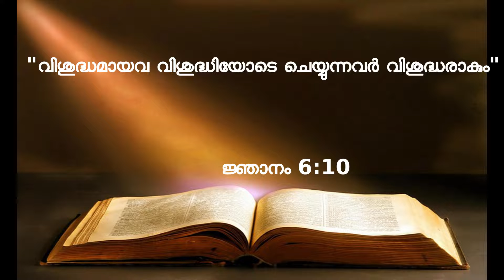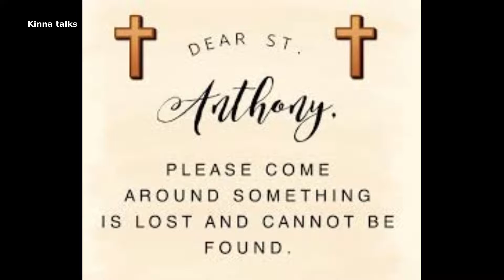St. Antony's of Padua